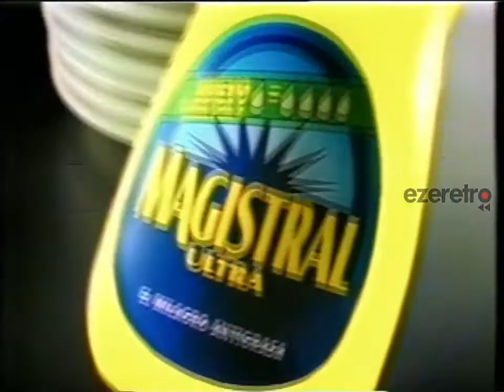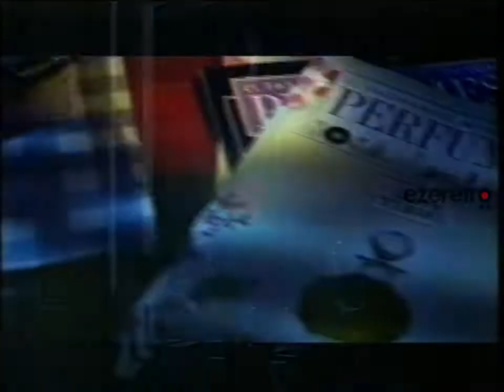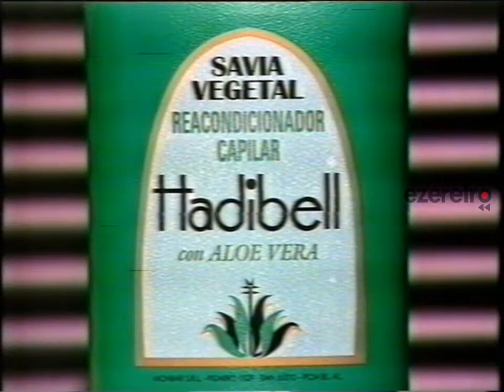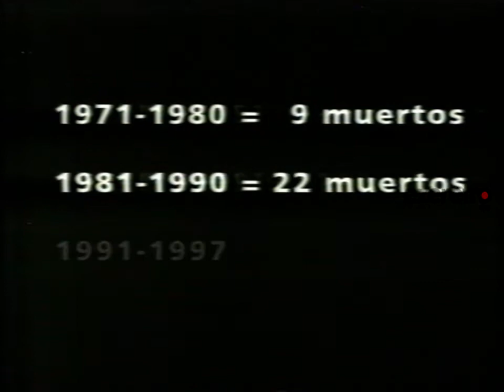Tandas Canal 9 (Argentina) - Septiembre 1998